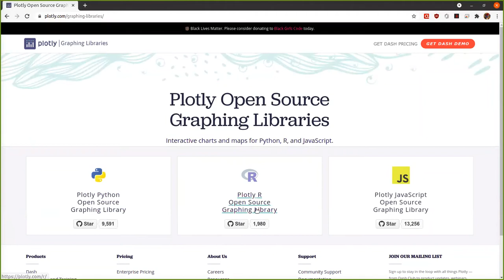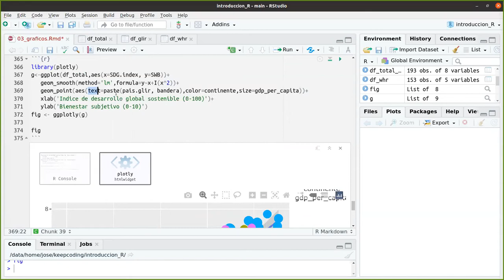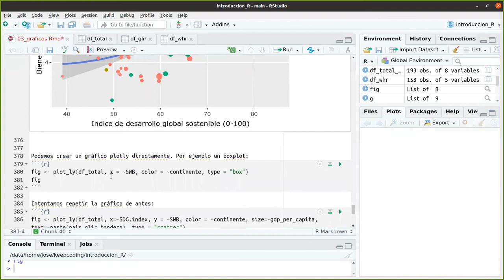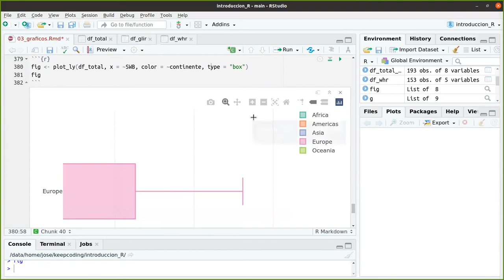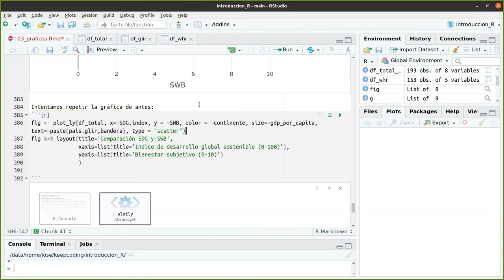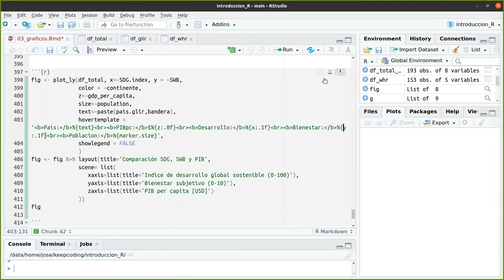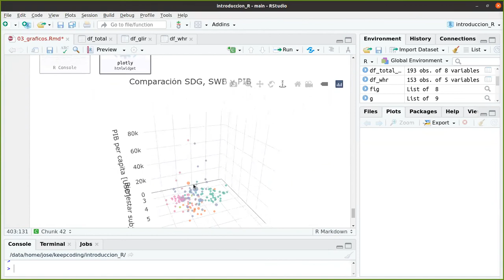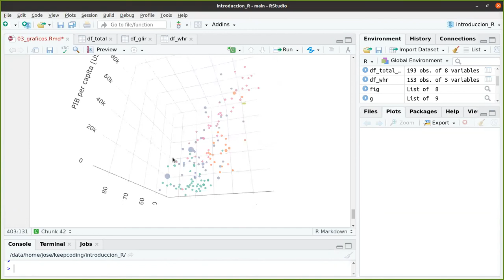Librería plotly en R